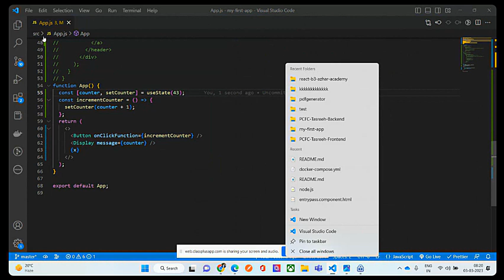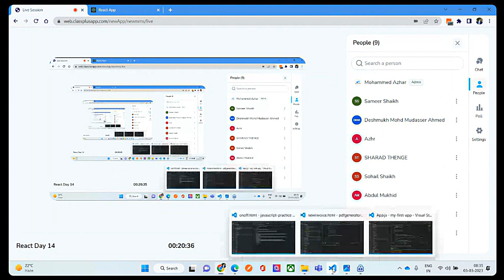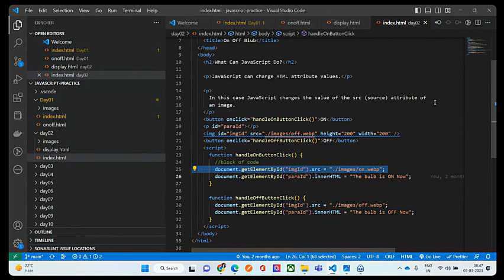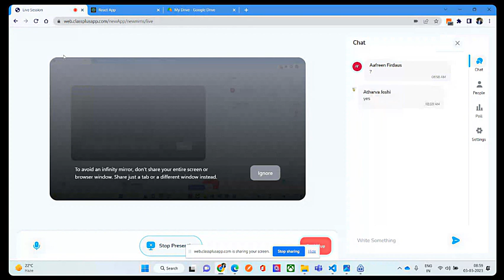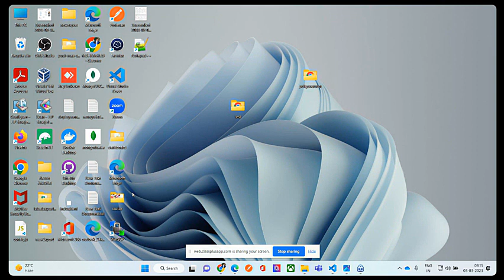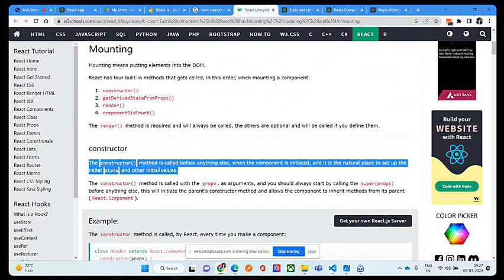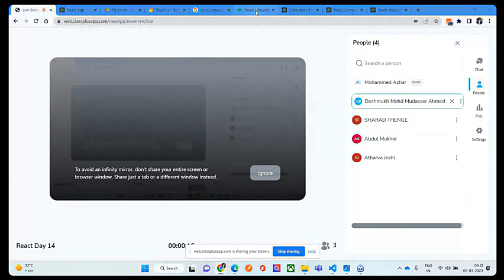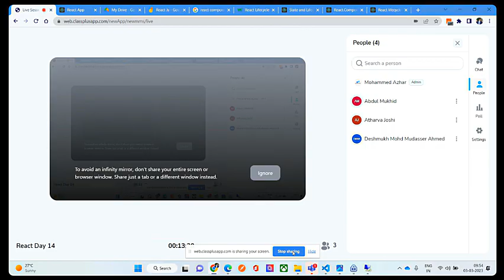React Lecture 14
💻React Web Developer.
📍All those students are interested to Join  Enroll the React Web Developer.